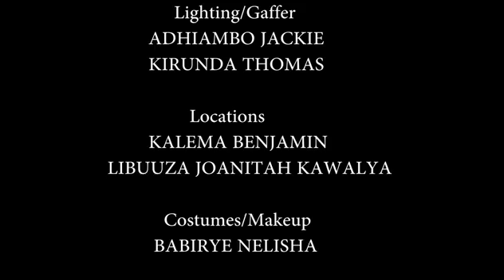FILM DEPARTMENT AT EMMANUEL COLLEGE KAZO (BEYOND THE STORM)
Beyond the storm is a film written, produced and acted by the students of Emmanuel College Kazo Malokweza (White) House students